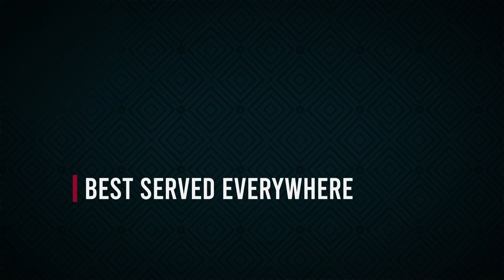Tapp'd Cocktails - When the drinks run out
Deliveroo version